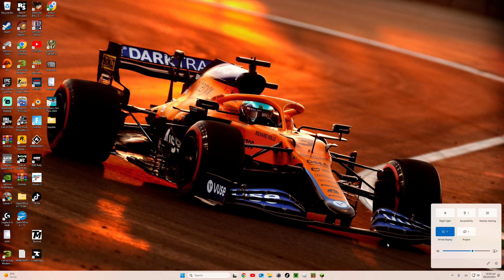Bo Playing Hypixel Minecraft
Video Capture while Bo playing Minecraft